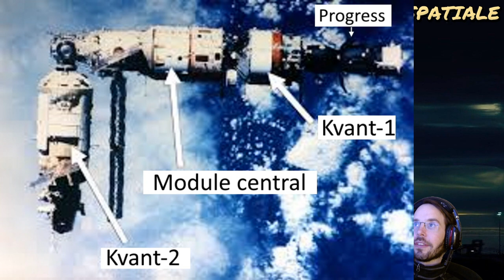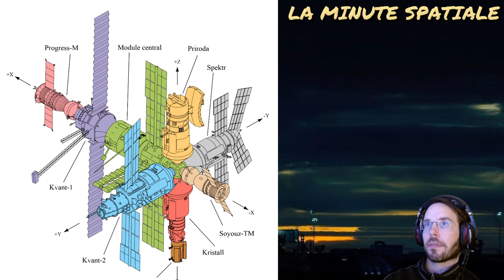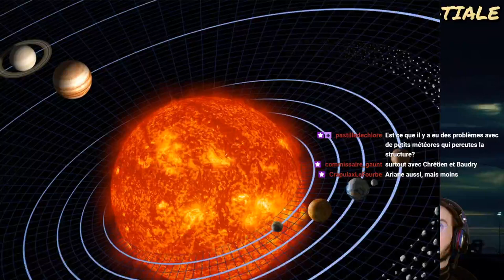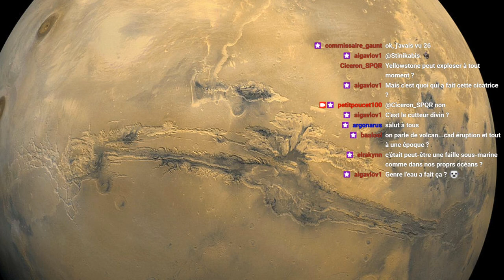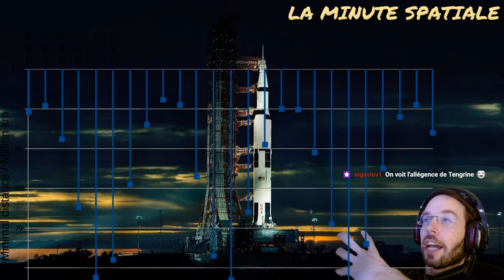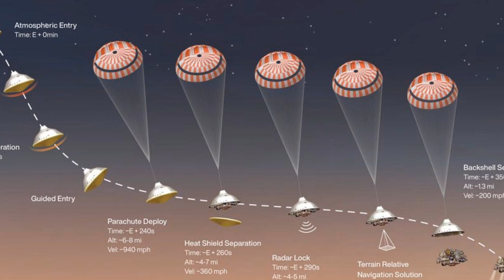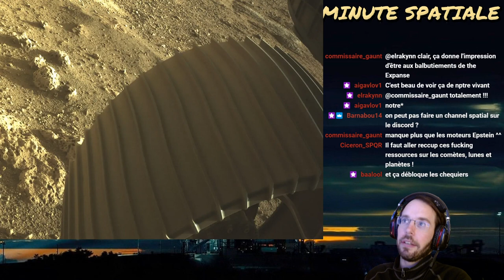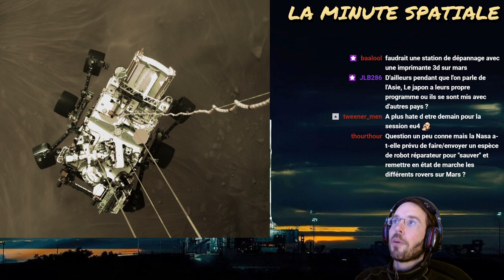La Minute Spatiale, Station Mir, Mars et Perseverance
Nouvelle émission informative portant sur la Conquête et l'actualité spatiale.